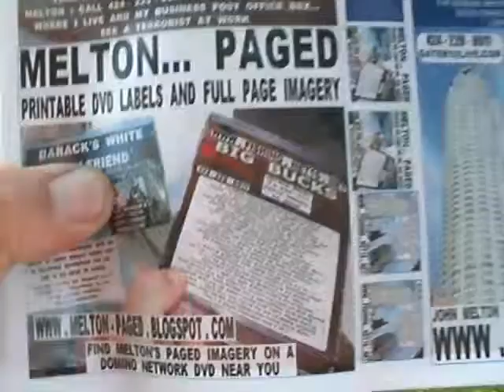10 2012F6CARDS10 31SEEATERRORISTATWORKANDOTHERCARDS36MB 19 zps11e30e83